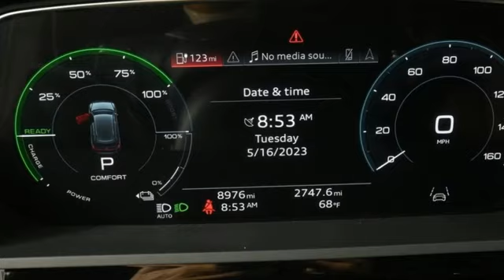Used 2022 Audi e-tron Marietta Atlanta, GA U83317 - SOLD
Year: 2022
Make: Audi
Model: e-tron
Trim: Premium
Engine: 10-Cylinder Electric ZEV
Transmission: Single-Speed Automatic
Color: Blue
Interior: Okapi Brown
Mileage: 8971
Stock #: U83317
VIN: WA1AAAGEXNB031738

Address:
1715 Cobb Parkway South